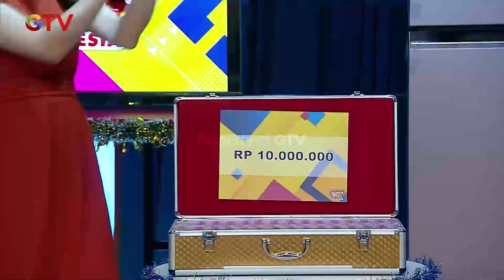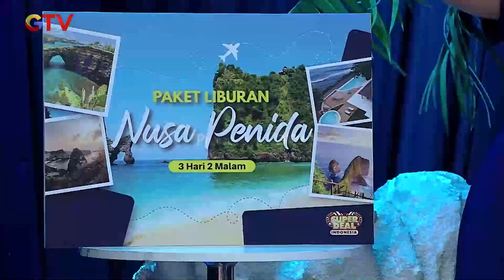GALIH SYOK! Misteri Di Balik Tirai 1 | SUPER DEAL INDONESIA | PART (2/4)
Galih berharap bisa membawa pulang mobil, motor, hp, dan semua hadiah justru dikejutkan pada awal permainan dan ia berhasil menebak kotak hingga tinggal 4 kotak tersisa. Kira-kira apa yang akan terjadi dengan mereka?

Part 3 :
Part 4 :